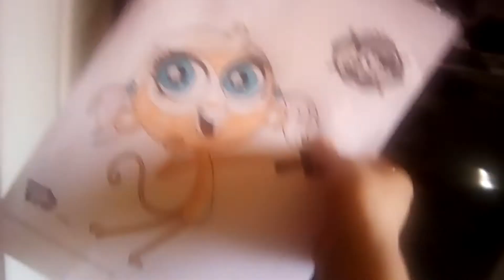Comme chien et chat vf